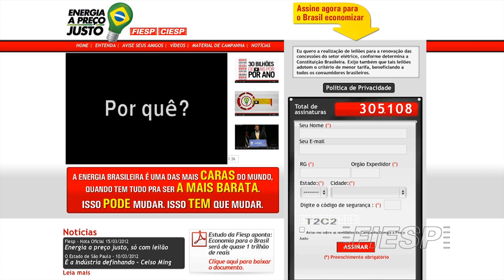Dilma Rousseff anuncia redução no preço da energia elétrica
A presidente Dilma Rousseff anunciou oficialmente em Brasília a redução da tarifa de energia elétrica a partir de 2013. O desconto será de 16,2% para residências e pequenas empresas e pode chegar a 28% para indústrias que usam rede elétrica de alta tensão.